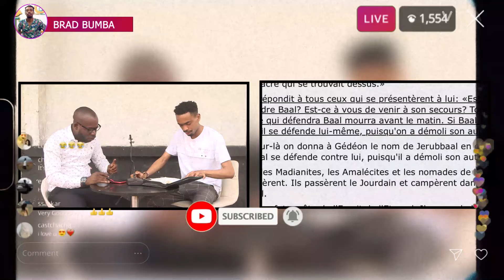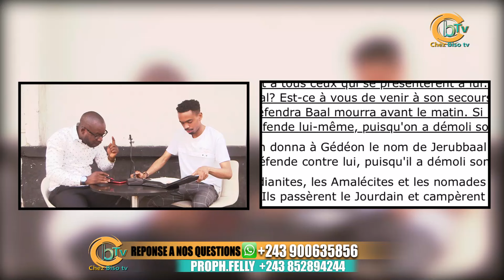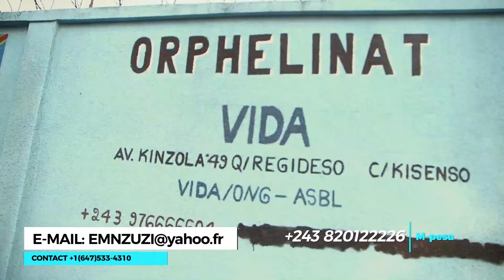EYE GRAVE :PROPH.FALLY FAIT DES GRAVES RÉVÉLATIONS SUR EV.ROGE BAKA APWATI NDENGE AZALAKA SATANISTE